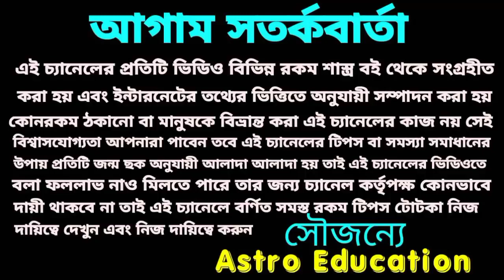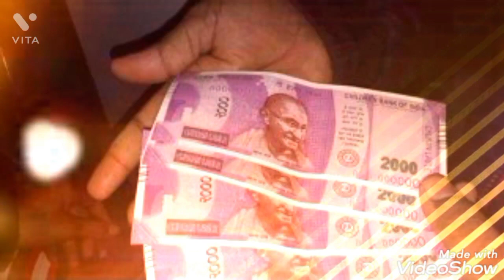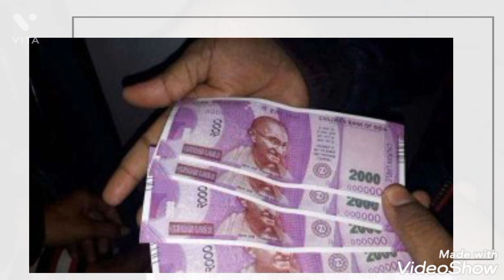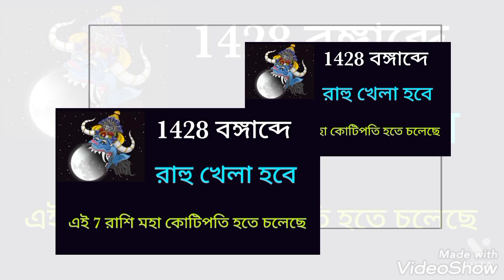1428 রাহু খেলায় কোটিপতি হতে চলেছে !